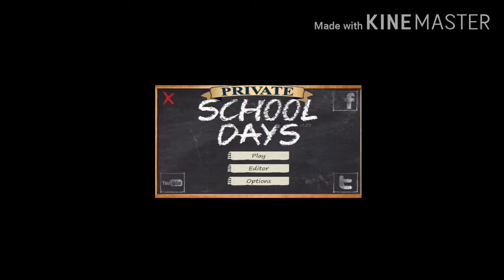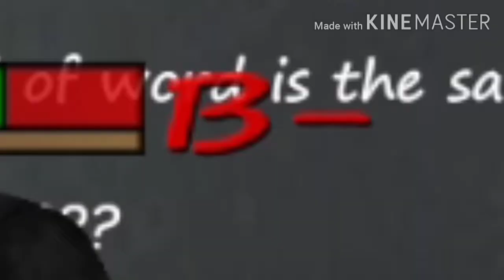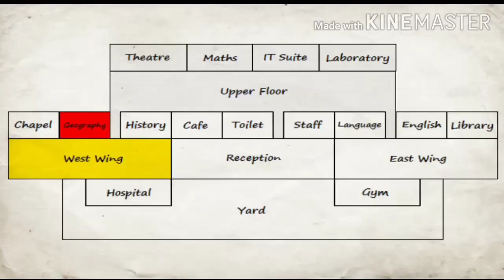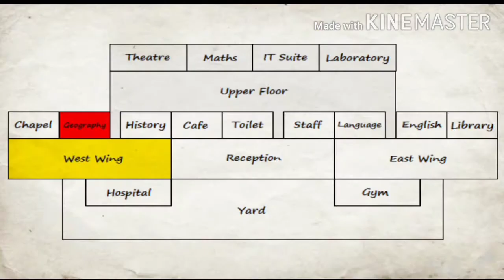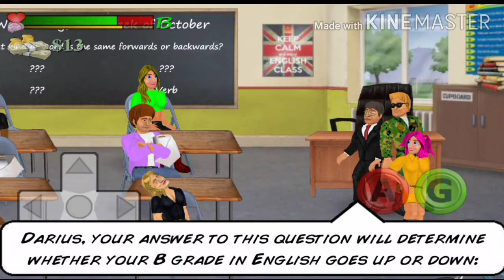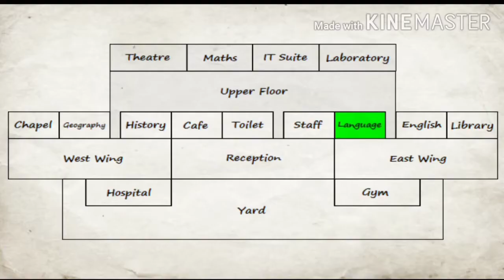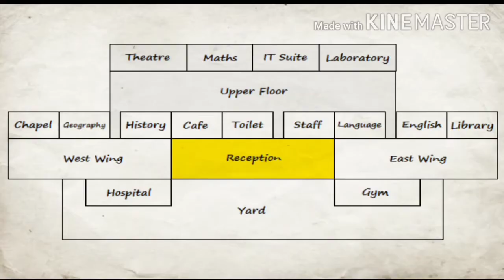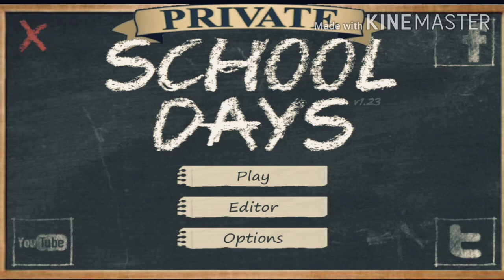MDickie's School (S:2 EP:3) WHERE'S MY DAD?!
He's strung out on drugs I'm calling it